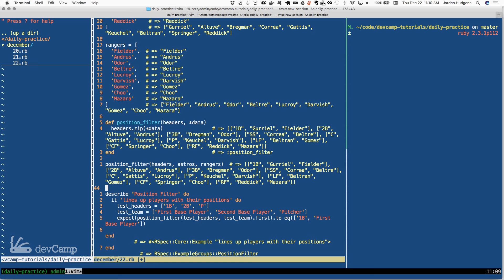Mapping Array Data in Ruby Using Zip and Splat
In this coding exercise, we walk through how to map array data in Ruby, and specifically how we can build a method that takes in an unlimited number of arrays by leveraging the splat operator. Solution and source code: